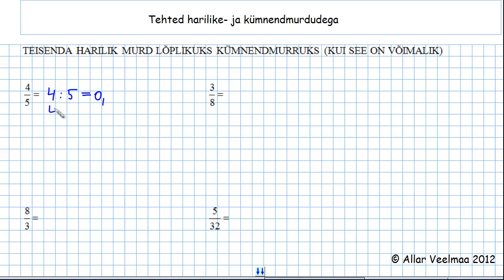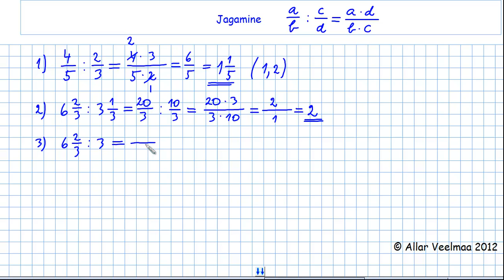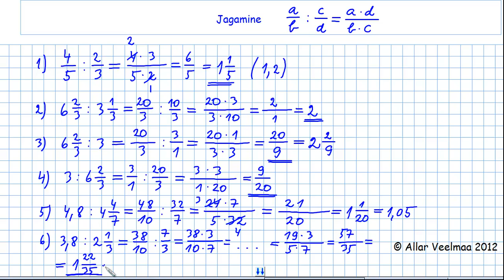Tehted murdudega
Loo Keskkooli matemaatikaõpetaja Allar Veelmaa näitab, kuidas teha tehteid harilike- ja kümnendmurdudega. Lisaks liitmisele, lahutamisele, korrutamisele ja jagamisele vaatleme ka astendamist ja juurimist.